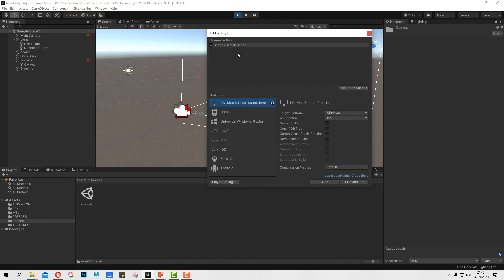Assigner des scènes